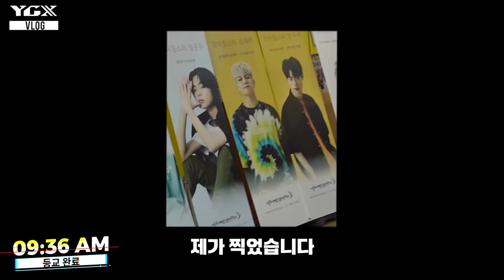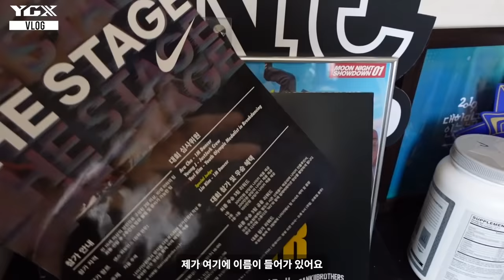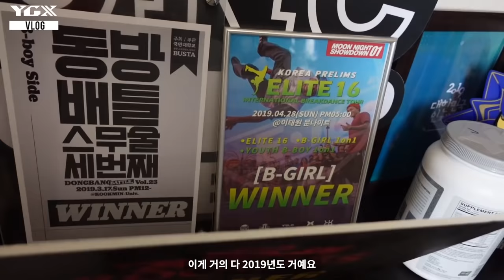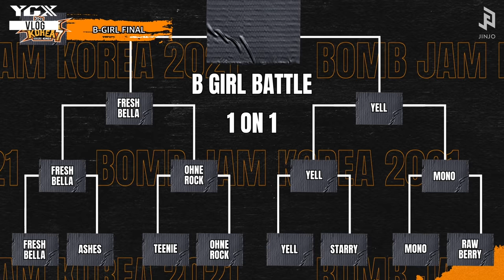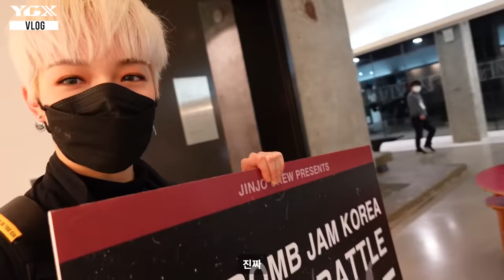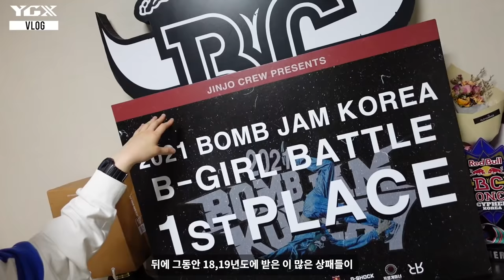YELL's VLOG | B-Girl? 안무가? 국가대표? 성실의 아이콘 '김예리'의 24시간 탐방!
- Starred

YELL (@yell_yeri_kim)

Edited by @tkay0621/Grigo Entertainment @grigo__studio

* 코로나 방역수칙을 철저히 준수하여 촬영하였습니다.
* This content was filmed thoroughly followed by Corona quarantine rules.